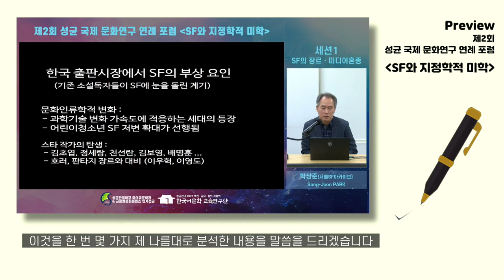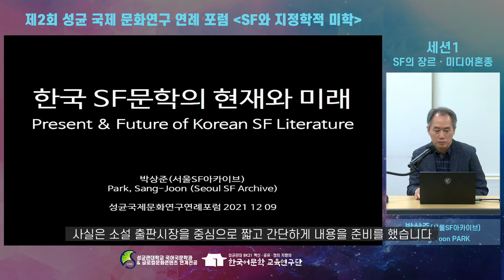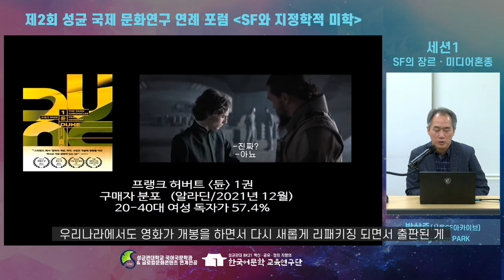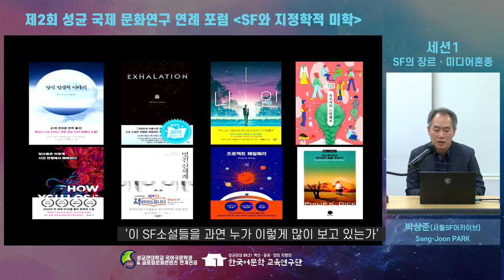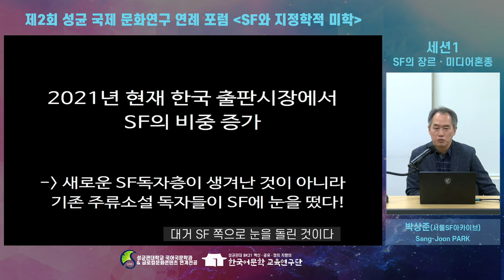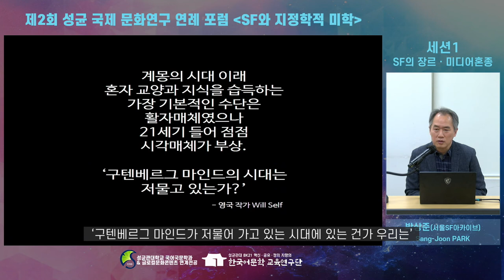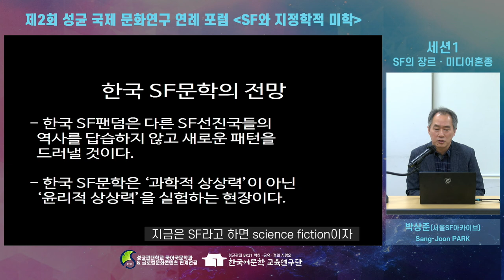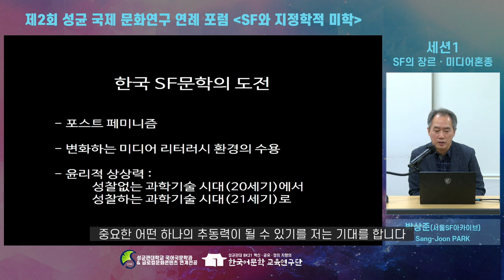한국 SF 문학의 현재와 미래 | 제2회 성균 국제 문화연구 연례 포럼 | SF와 지정학적 미학 | 박상준 서울SF아카이브 대표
제2회 성균 국제 문화연구 연례 포럼: SF와 지정학적 미학

Day 1 세션 1 [SF 장르·미디어 혼종] 중
'박상준 서울SF아카이브 대표님'의
'한국 SF 문학의 현재와 미래' 발표 영상입니다.

한국 SF 문학의 현재와 미래,
전성기를 맞이한 듯한 한국 SF 장르 문학의 현태를 분석하고
한국 SF 장르 문학이 향할 앞으로의 방향을 살펴보았습니다.

이틀간 4개 세션으로 진행된 포럼 발표 및 토론 영상은
계속해서 채널에 게시될 예정입니다.

영상 좋아요 혹은 채널 구독 등 많은 관심 바랍니다.

인간 존재와 생체권력-과학기술의 의미를 되묻게 하는 팬데믹 시대.
다양한 서사물에서 '세계관'을 통해 전개되는 상상력의 현재를 점검해본다.
전례 없던 SF 붐이 일어나 한국 주류 문단에서 중심 장르가 되고
영화 '승리호', 드라마 '킹덤'은 세계적으로 흥행한다.
이는 급격히 달라진 한국의 다른 지위를 반영한 일일까?

그럼에도 '주변성'과 '아시아성'을 벗어난 것은 아닐 것이다.
SF는 이미 국가/세게 체제의 모순과 참담한 불평등을
심도 있고 광범하게 반영해 오기도 했다.

테크노 컬쳐를 매개로 하는 동아시아, 여성, 소수자, 빈자의 SF적 상상력은
이제 어떻게 이어지고 있으며 무엇을 표상하고 있는가?